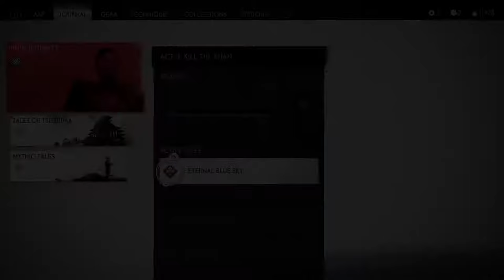It Begins! |Ep 42 | Ghost of Tsushima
We finally start the beginning to the end of Ghost of Tsushima and honestly I'm a little sad about it. This game was truly an awesome experience.